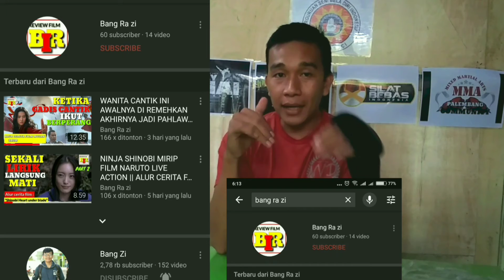6 TEKNIK DASAR PENCAK SILAT PART 1 (KUDA-KUDA)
Assalamualaikum kali bangzi membuat gerakan dasar pencak silat yaitu kuda-kuda yang bisa kalian pelajari di rumah. Selamat mencoba.
kuda-kudasilat